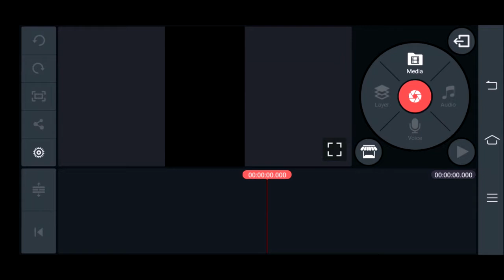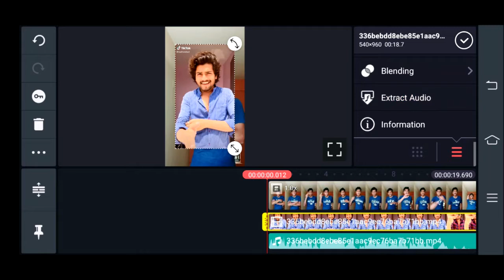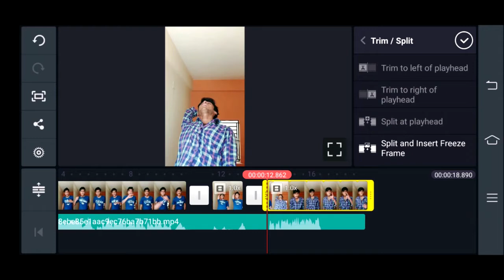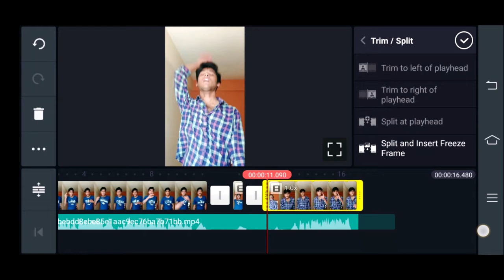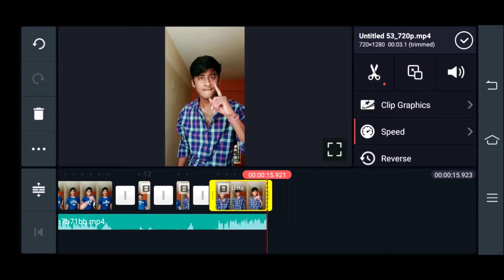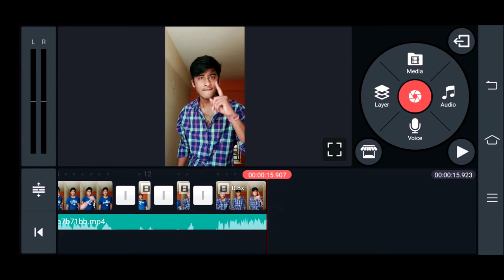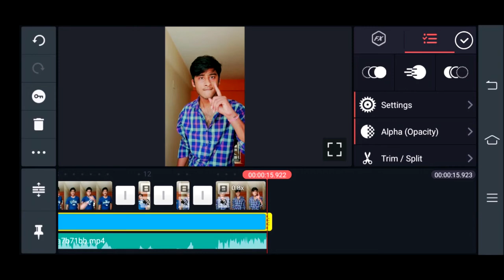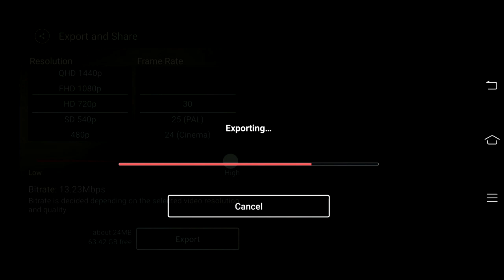Tiktok New Magic Transition Tutorial | Tiktok Par Transition Video Kaise Banaye | NimitEditingclub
NimitEditing Club present Tutorial for Tittok Videos how to make in kinemaster app..

Dosto aap video ko dekhiyega or achhi lage to ise like kijiyega share kijiyega.  Agar aapka koi sawal hai to app mujhe comment bhi kar sakte hai .  Me aapke comment ka reply dene ki poori koshish karunga  ...